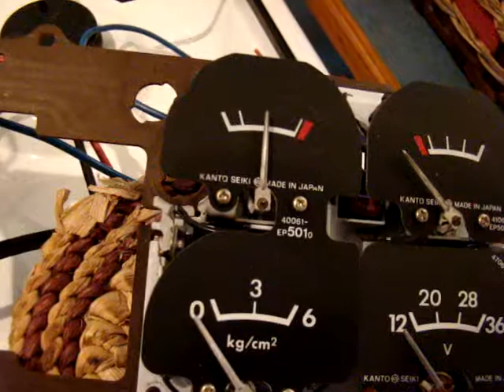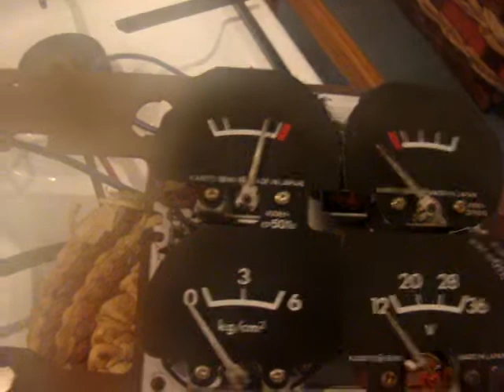mano de température d'eau patrol